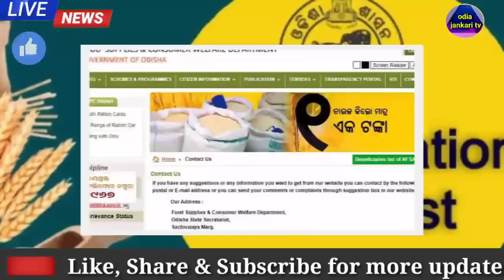Pradhan Mantri Garin Kalyan Anna Yojana 2021|ration card online apply odisha 2021-Free ration odisha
Pradhan Mantri Garin Kalyan Anna Yojana 2021| Garib kalyan yojana 2021|Free ration odisha